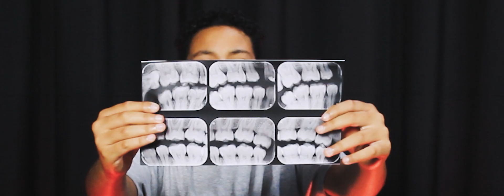AGENDA DO SONHO - 29/01/2023